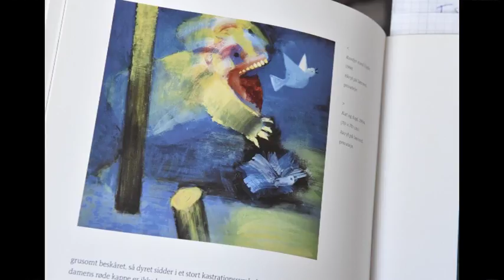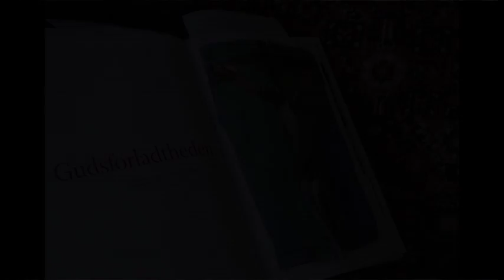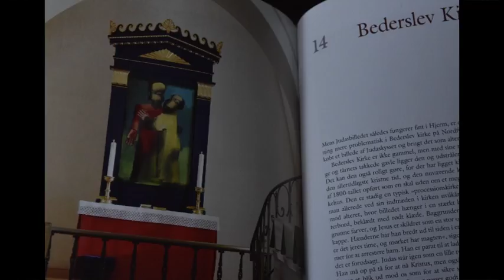Arne Haugen Sørensen besøger Anders Laugesen i Skurvognen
Arne Haugen Sørensen taler i P1 programmet 'Mennesker og tro' med Anders Laugesen.